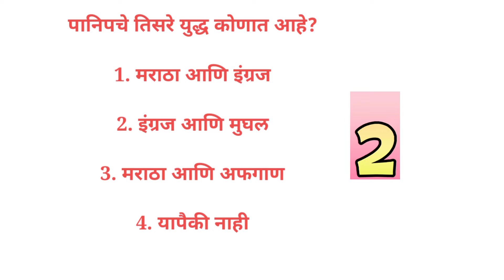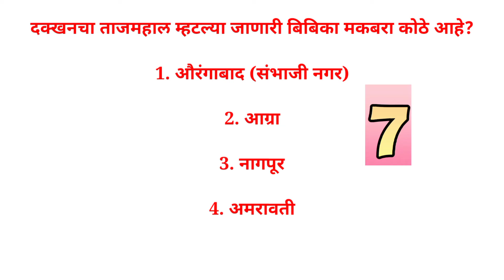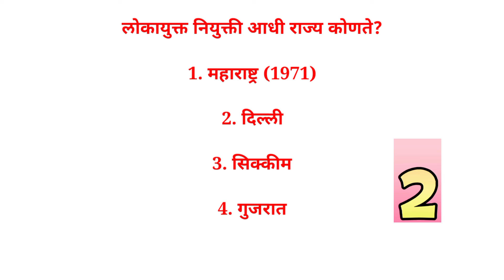⚛6️⃣6️⃣⚛police bharti imp question maharashtra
Youtob link

pariksha channel All spardha pariksha samanya gyan

तलाठी व्याकरण
तलाठी लेखक व ग्रंथ

Youtob link

भुगोल  अर्थशास्त्र  राज्यशास्त्र  प्रश्नसंच

( पोलिस सिंधुदुर्ग  जिल्हा )

10/022

short video banvnyasathi  app

Ready to dive into the world of short videos?

@Tech Talk With Sanjeev @Lucky Pandey
@Manoj Dey @Technical Yogi @RV study circle        Marathi GK

‎@स्वामी  समर्थ  ‎@श्री स्वामी समर्थ अनुभव व प्रचिती